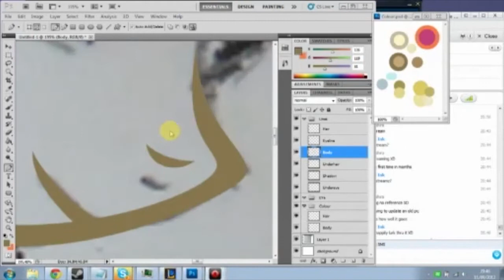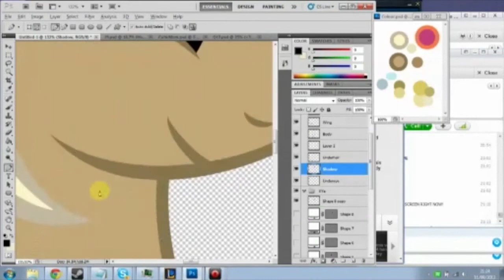Timelapse: Seven Months On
My first ever photoshop drawing was of the image portrayed here. And to celebrate 7 months of Tumblr art and love of the community, I decided to revisit my roots and redo one of my old images.

It wasn't done with a timelapse in mind, ergo the quality is low and there are frequent distractions by skype, youtube and livechat.

Recording: Fraps
Compiling: Adobe Premiere Pro CS5
Drawing: Adobe Photoshop Pro CS5